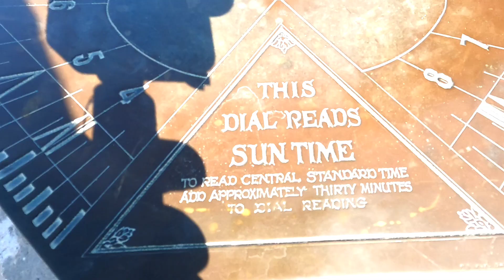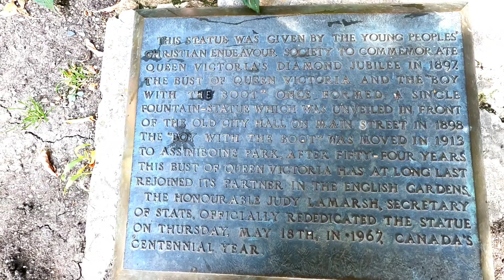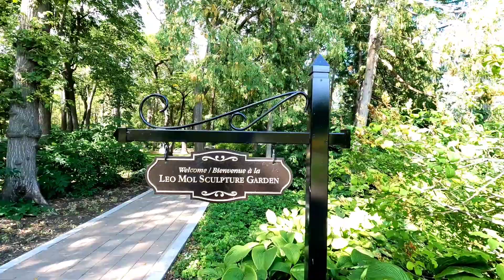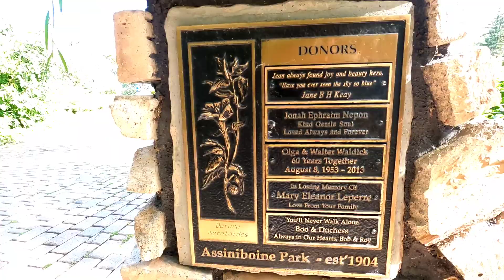Part 2 | Ang buong video ng English Garden at Playground in Winnipeg, Manitoba Canada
MR.PEG TV